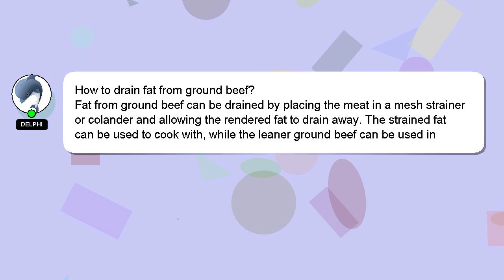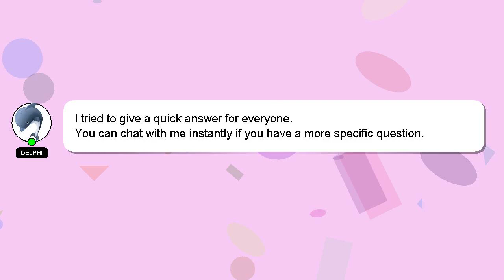How to drain fat from ground beef?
A quick introduction about me, Hi there, I go by the name of Delphi. I can help you find the answers you are looking for. - How to drain fat from ground beef?

Your answer will be recognized and appreciated, and I will 'heart' it to show my appreciation.

*1 What we are experimenting :*